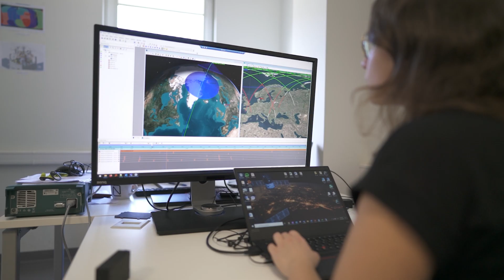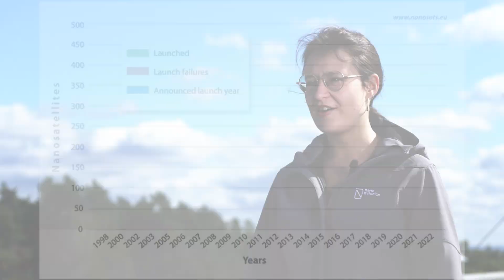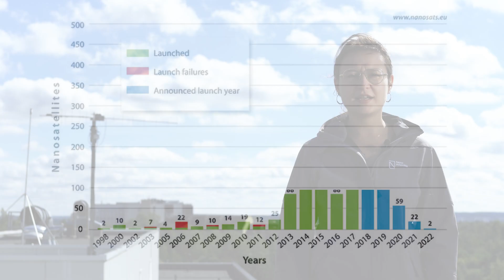What do people do at NanoAvionics? Radio Frequency Licensing Coordinator, Rolanda Blinovaitė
If you wish to make space your new limit and build some incredible smallsats with us, visit our careers page. We are constantly hiring globally